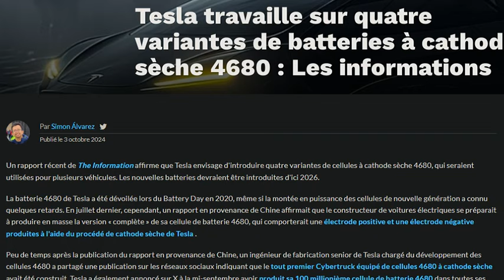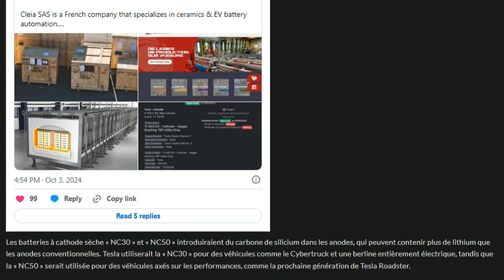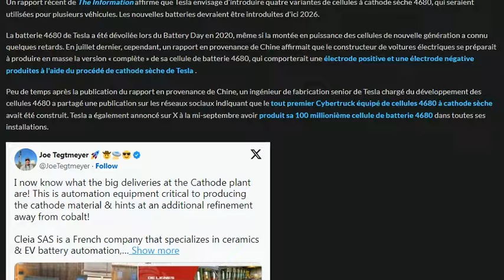Tesla planche sur 4 variantes de batteries 4680 à cathode sèche